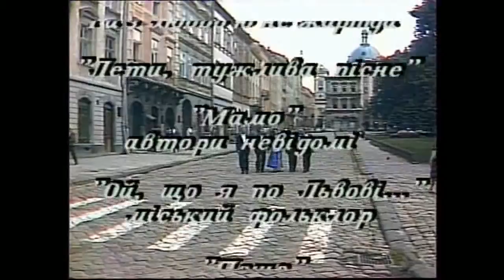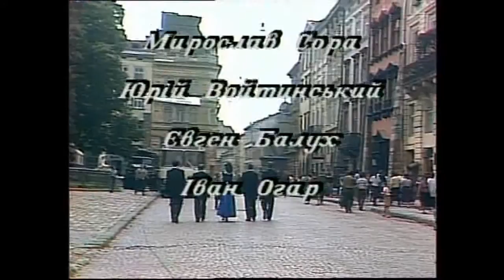Демчишин Боровець Видатні твори 2016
"Видатні твори" - це творчий доробок Заслуженого діяча мистецтв України - Ростислава Демчишина( композитора, диригента, піаніста, аранжувальника), а також прекрасної співачки, Заслуженої артистки України - Лесі Боровець.